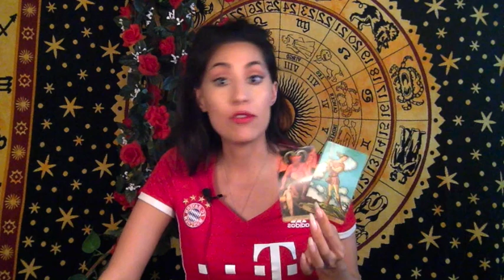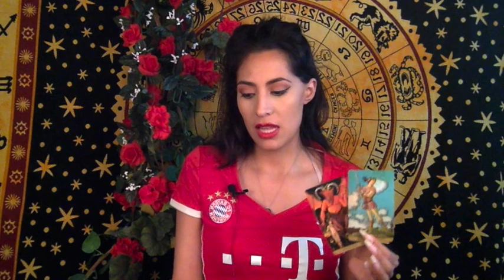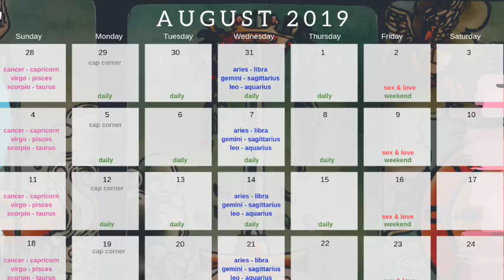PISCES "THE REAL ISSUE" WKLY 8/4 - 8/11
Pisces Weekly Reading August 8th - 11th (2019)

Extended Video Length: 21:35

The resonance of these readings are truly timeless, and the dates/times only reflect the moments of their publishing.

You radiate energy. I'm a conduit that can grab it and convey its deeper information via this tarot reading. Picking up on another's energy can be like wearing a tailor-made suit versus trying on a cookie-cutout that's two sizes too big. Not every energy "fits". This reading will either resonate like a favorite song or feel completely discordant. I only reflect you back to you, so if you see something you like, it's really what you like about yourself. I'm happy to connect with others on what I'm calling the Arteagan/WatchNatalee/Nataleenian frequency; I hope that you both enjoy this reading and derive value from what the universe is wanting to help you know via my reading of the tarot.

Time spirals, it's not linear. So, what does that mean for energy? It means I'm connecting with your energy that can exist now, months from now, or years from now. This reading can resonate with you at any point; when you are drawn to watch this reading is when you're meant to hear it's messages!